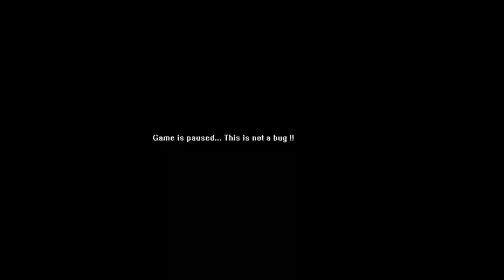beatmania BEST打!! - Gameplay Test & HUNTING FOR YOU [Normal]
Very interesting game released for PC in the late 90s/early 00s. It's like beatmania meets Typing Of The Dead. Novel concept, plan on uploading more footage of it at some point.